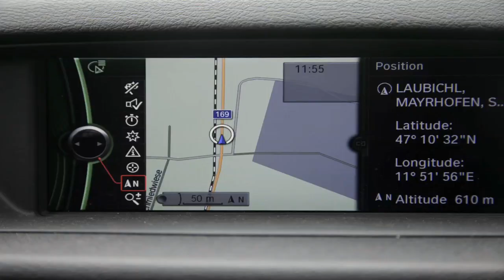Skiing Travel Notes from Nimbus and K2 Skis in Europe with BMW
The Nimbus crew with Eric Pollard and K2 athletes Roman Rohrmoser and Pep Fujas ski Europe while touring in BMW cars.